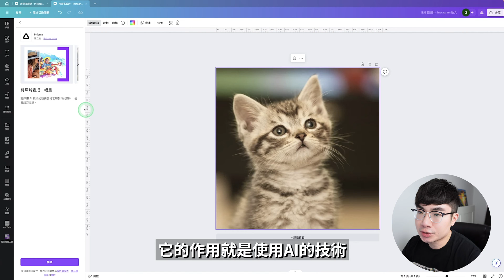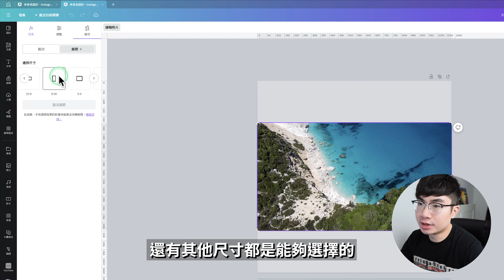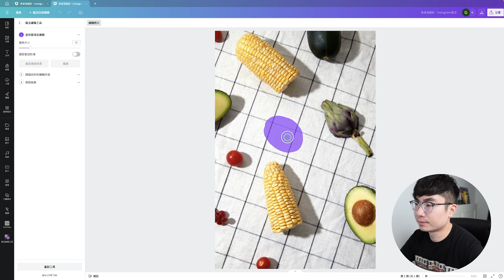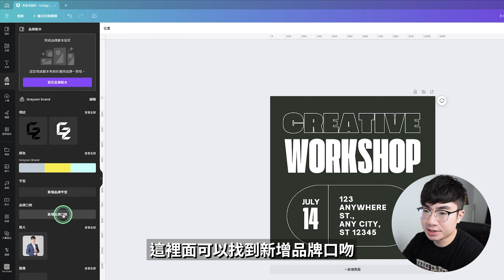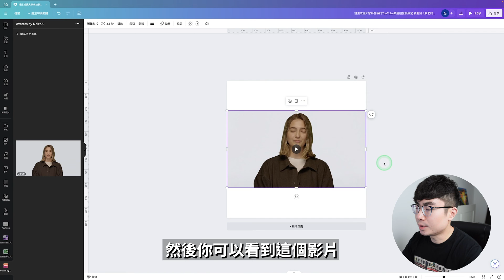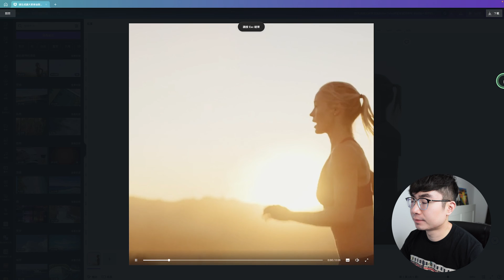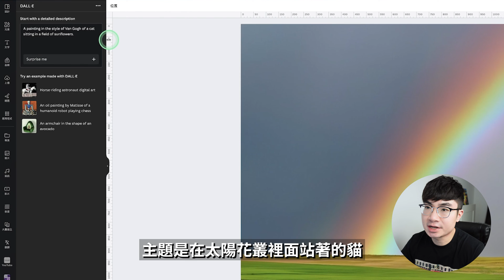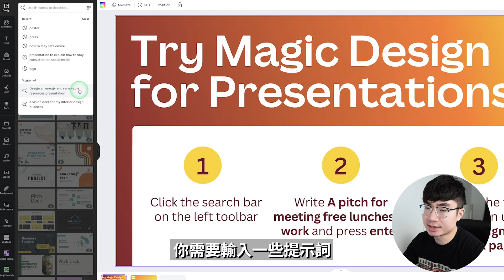【爆料很多隱藏功能】23個Canva AI功能合集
Canva在今年對於AI技術的投入簡直到了瘋狂的地步，我最近花了很多時間去探索canva裡的好用的AI功能，簡直太多了。很多AI功能隱藏的很深，大多數人都不知道，但這些功能又非常好的好用。這期影片我就全部告訴你，你一定要認真看完。

時間軸：
0:00 介紹
0:30 Prisma
1:16 照片自動調整
1:42 魔法展開
2:24 魔術橡皮擦
2:58 魔法編輯
3:35 魔法抓取
3:51抓取文字
4:21魔法切換翻譯
4:42魔法變形
5:26品牌口吻
5:55魔法生成文字
6:11 Avatars by NeiroAI
6:49 去除影片背景
7:12 MelodyMuse
7:46 文字轉影片
8:22文字轉圖片
8:59圖片轉影片
9:20 Imagen文字轉圖片
9:40 Dall-E文字轉圖片
10:02 Sketch to life
10:28 Magic design
10:58 Magic design for presentations
11:18 Magic design for video
11:46 更多Canva教程